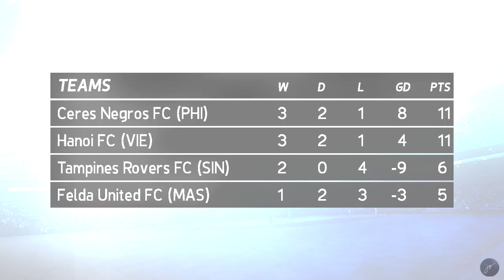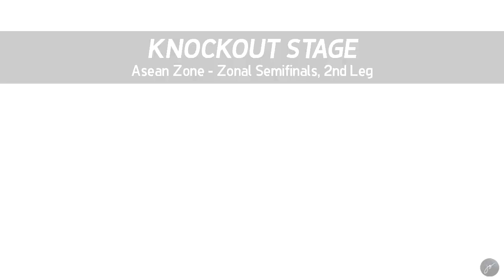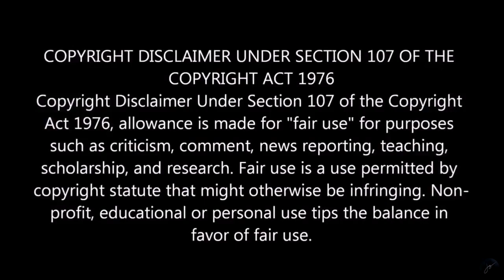Ceres-Negros AFC cup Run